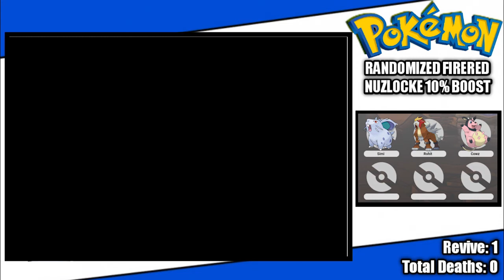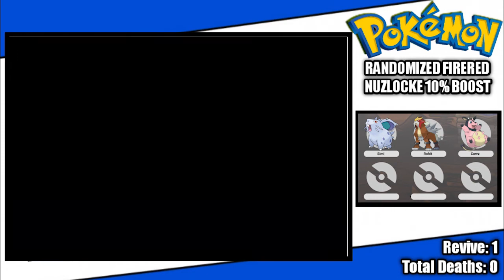E01 What are this encounter? | Pokémon Randomized FireRed Nuzlocke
Pokémon Randomized FireRed Nuzlocke.

Rules
1. Only able to catch first encounter on new area.
2. Have to rename every pokemon.
3. Doub clause: Same encounter can be rerolled for new. (Evolution line also encluded)
4. About Items.
Items can be used during wild battles but can't be used in trainer battle only held items can be.

Additional Rules.
1. Run end when you blackout.
2. There is max revive option! If you have a mon which fainted and if you haven't blacked out yet you can use it to get one mon back alive once per run.